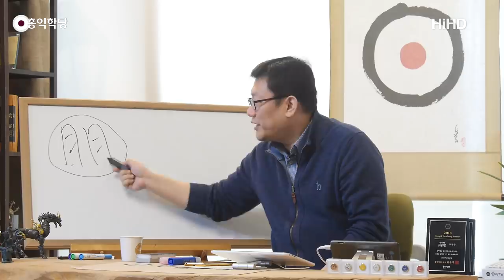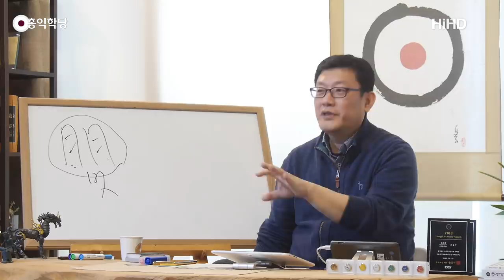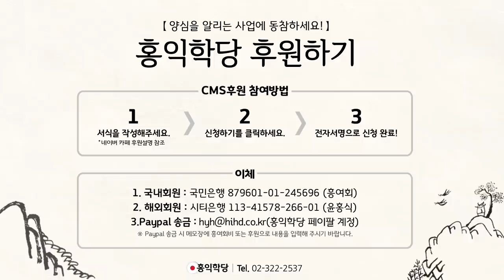[홍익학당] 올바른 학당이란?(190306)_A755